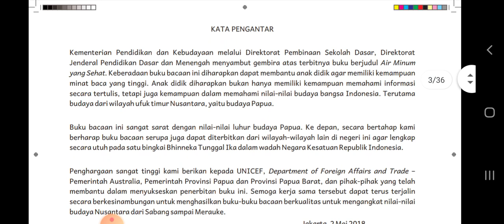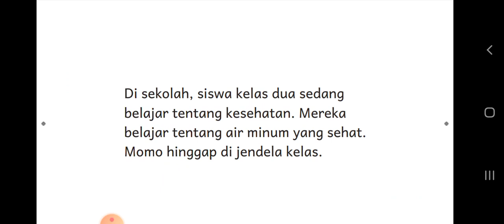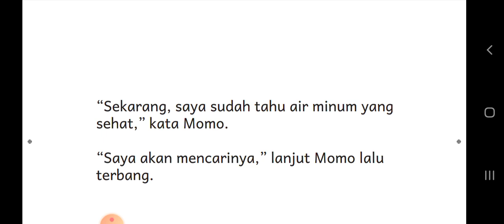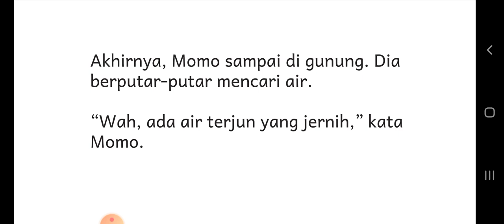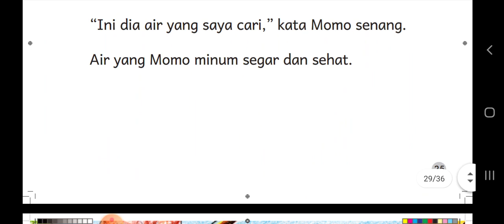Membaca Buku dengan Judul Air Minum yang Sehat| Ada burung kakak tua juga lho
Burung kakak tua itu namanya momo.

Cerita ini menjelaskan kepada kita bahwa adanya perbedaan air sehat dan air tidak sehat